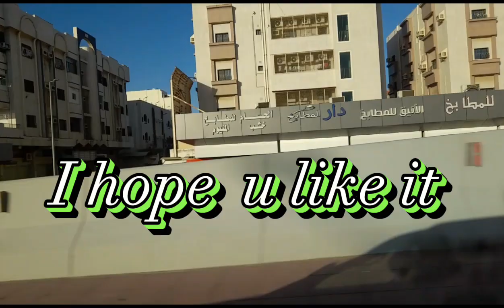EXPLORE AT JEDDAH# KSA SEEINGABEAUTY,CLEAN AND GREEN SURROUNDING